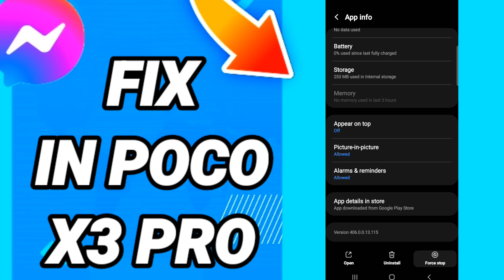How To Fix In Poco X3 Pro On Messenger App